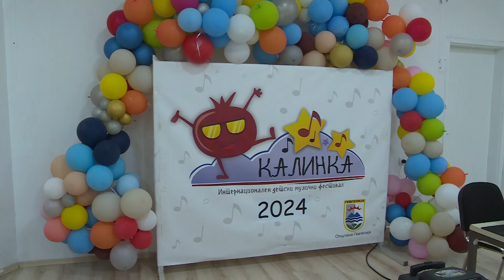Стартуваше интернационалниот детски музички фестивал „Калинка 2024“ 28.05.24